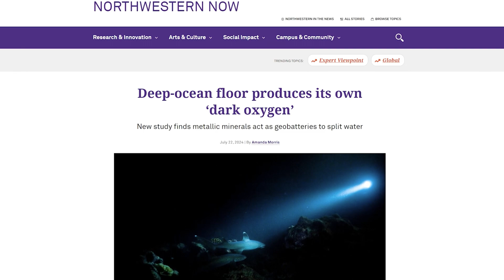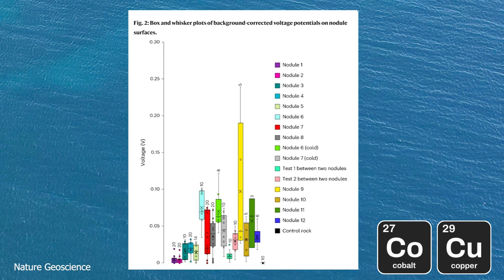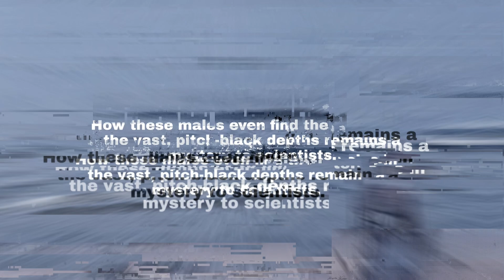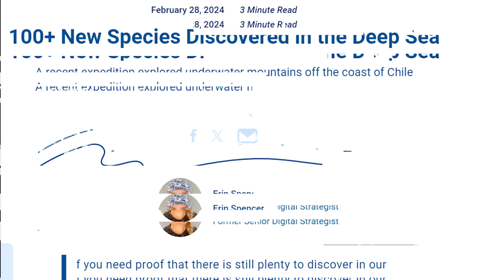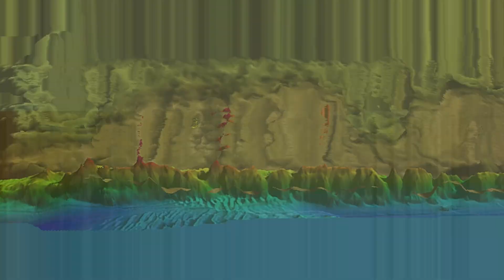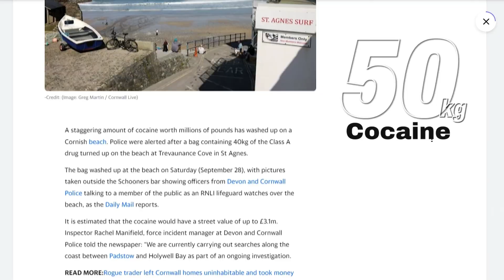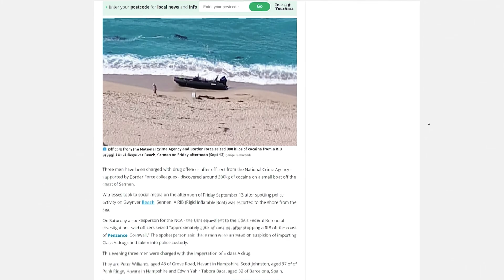6 SHOCKING Ocean Discoveries In 2024!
In this thrilling video, we uncover some of the most shocking ocean discoveries made in 2024!

From deep-sea creatures that seem straight out of a nightmare to $40 million packages washing up on shore, these new ocean discoveries 2024 will leave you speechless. We’ll explore how metallic minerals at the bottom of the ocean are generating oxygen in ways scientists never thought possible and how this changes everything we know about deep-sea ecosystems.

In addition to the oxygen mystery, we dive into the discovery of a rare deep-sea anglerfish washing up on an Oregon beach—a creature that typically lives 3,300 feet below the surface in pitch-black waters. This fish, with its terrifying teeth and glowing lure, is one of the weirdest ocean discoveries ever seen. Alongside this, we’ll also explore how millions of fish mysteriously washed ashore in Greece and California this year, baffling scientists and leaving unanswered questions about our planet’s oceans.

But that’s not all. In January 2024, a team of scientists embarked on a groundbreaking expedition off the coast of Chile, using advanced sonar technology to map the ocean floor. What they found was astonishing—over 100 new species of deep-sea creatures, including corals, glass sponges, and even the adorable Dumbo octopus. These oceanic discoveries highlight how little we know about the deep sea, with many of these species being endemic and found nowhere else on Earth.

We’ll also dive into a puzzling discovery on the beaches of England, where a mysterious bag containing $40 million worth of a certain substance washed ashore, leaving authorities and locals bewildered. This strange find adds another layer to the list of mysterious ocean discoveries made this year.

Join us as we delve into these incredible new ocean discoveries, from oceanic objects to unexplained phenomena, and unravel the mysteries that lie beneath the surface of our oceans. The craziest ocean discoveries of 2024 will change how we view life beneath the waves and may even reshape our understanding of the Earth itself.

Don't miss out on future episodes from The Gaia Code—click the video on-screen now to learn more about our fascinating world. Stay curious!

0:00 6 Oceanic Discoveries
0:10 Oceanic Discovery 1
1:37 Oceanic Discovery 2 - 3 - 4
3:19 Oceanic Discovery 5
4:58 Oceanic Discovery 6